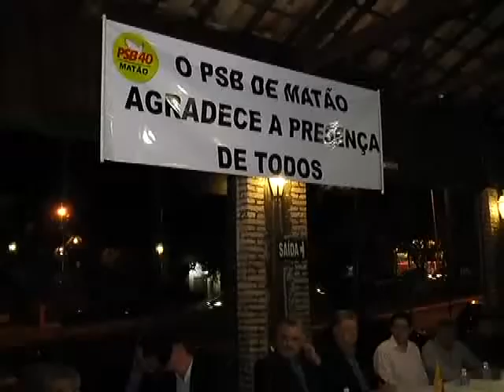CONGRESSO MUNICIPAL PSB 17 07 2015